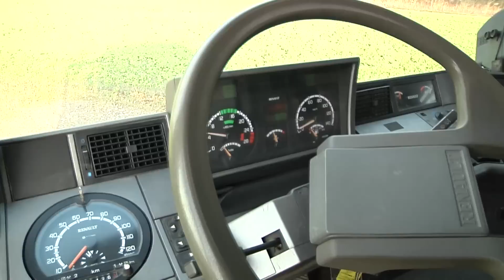Renault MAGNUM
and again another horsetruck from EQUILINER GmbH /Germany.